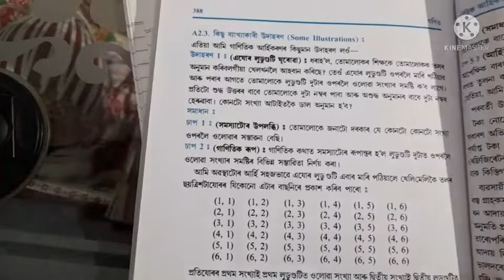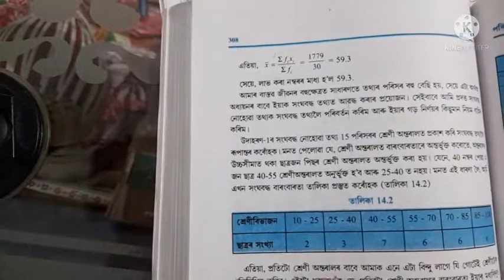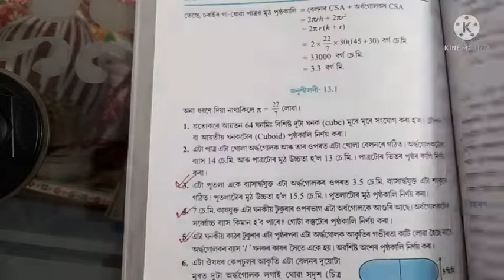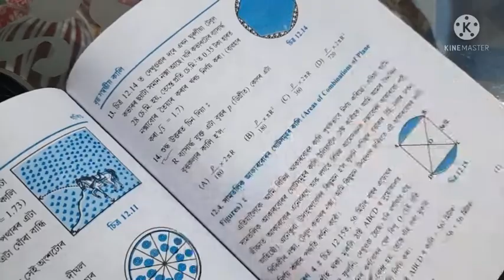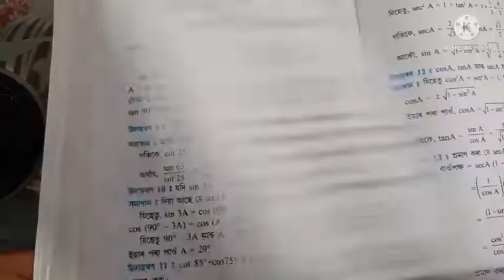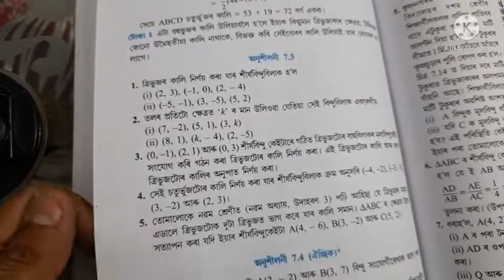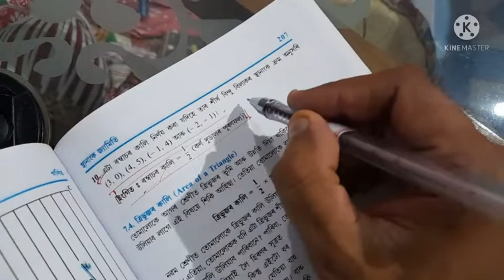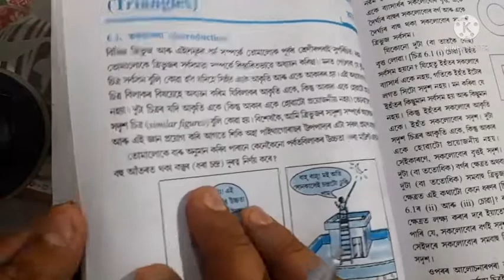Some Probable questions for HSLC,Mathematics